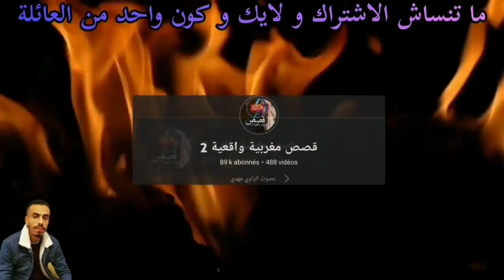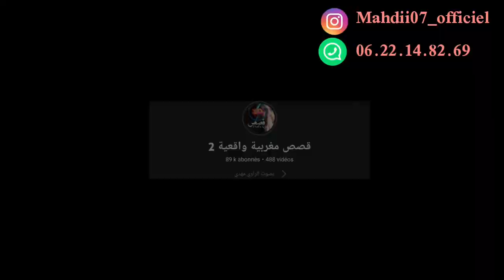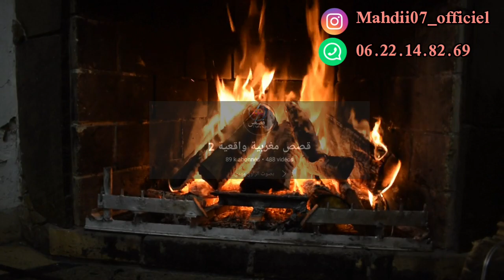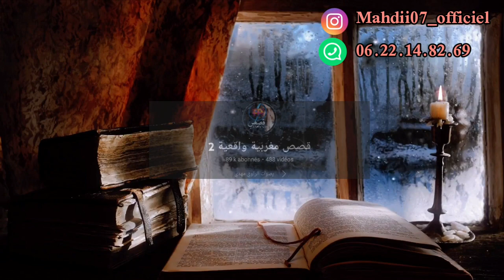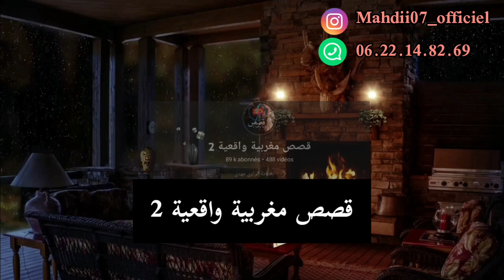Faux Compte// درت حساب مزور و هدرت معاها 😐😐